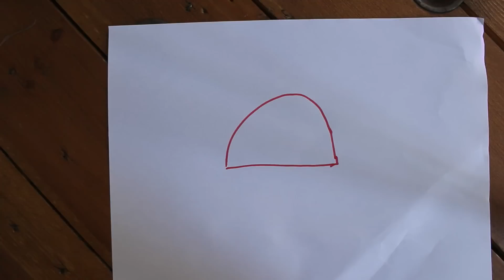COMMENT CUSTOMISER UN BONNET EN DINOSAURE - DIY TRICOT FACILE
On se retrouve pour un tutoriel de customisation de bonnet.
Transformons ce bonnet !